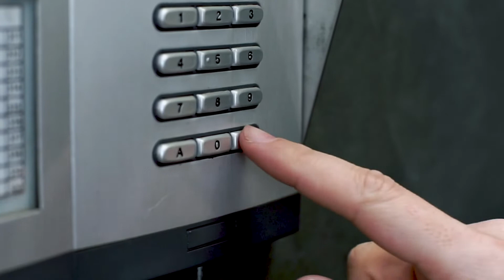03. David Guzmán 🎤 EN PERSONA - ¿Cómo superar los momentos críticos?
Me encontré con Jesús en un momento crítico en mi vida. Aliento. Tranquilidad. Una fe diferente del resto de denominaciones. Pueblo. Humor y alegría. Busca a Jesús.

EN PERSONA es un programa para conocernos mejor, para estar más cerca los unos de los otros. Historias reales. Gente diversa. Cara a cara. En persona. Porque ser adventista es una experiencia única que se vive de diversas maneras, pero todos compartimos una esperanza extraordinaria, un presente y futuro con Jesucristo.

Producido por el Departamento de Comunicación de la Iglesia Adventista del Séptimo Día y HopeMedia España.